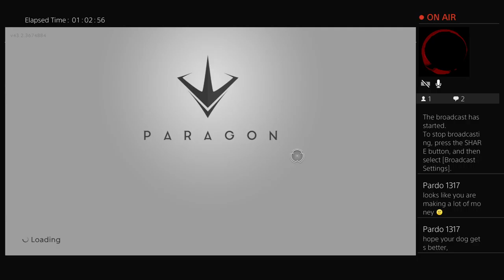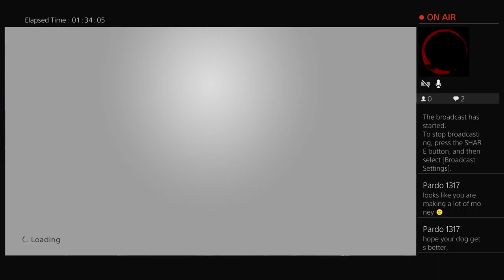Lucky's Vet Fund Raiser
Anything helps!